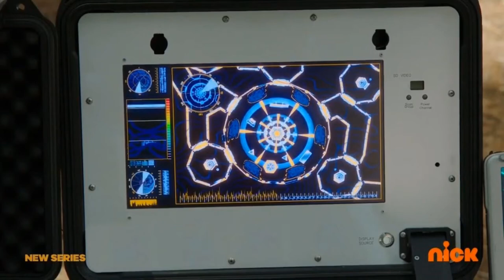power rangers dino fury ep 1 review and comments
power rangers dino fury episode 1 destination dinohenge review and commentary by me.